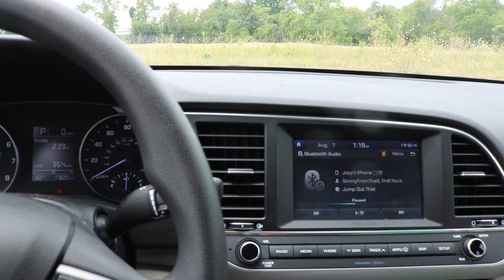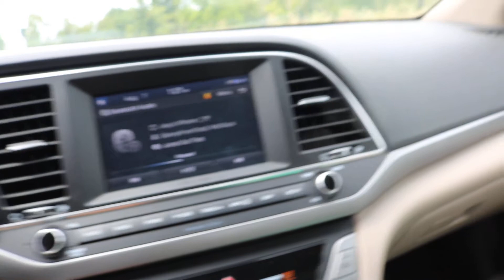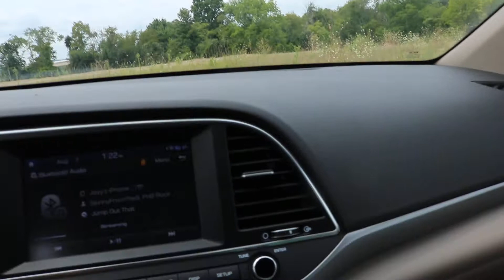SKINNYFROMTHE9 Ft PnB Rock- JUMP OUT THAT REACTION!!!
Whatsgoodie Ladies and Gentle Fish:)